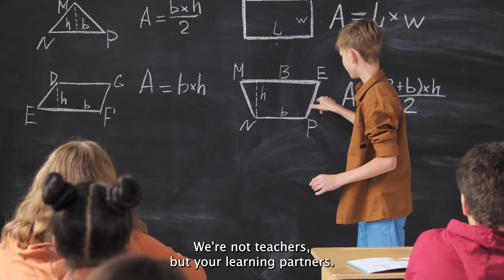Amazon Rainforest: Earth's Green Lungs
Welcome back to GEEK Education!

Today we're venturing into the heart of our planet's health, the Amazon Rainforest, also known as Earth's Green Lungs. This biome is crucial for our survival, playing a key role in global oxygen production and climate regulation. Join us as we unveil the secrets of this vast green world, its breathtaking biodiversity, and the pressing threats it faces from deforestation and climate change. Dive in to understand why every breath we take is connected to this majestic forest.

Timestamps:
00:00:00 Welcome to the Universe of GEEK
00:00:22 1. The Green Enigma
00:01:05 2. A Symphony of Life
00:01:43 3. The Threat Looming Over
00:02:23 4. The Call to Action
00:02:54 5. Echoes of The Past
00:03:47 6. The Unseen Symphony of Biodiversity
00:04:50 Outro